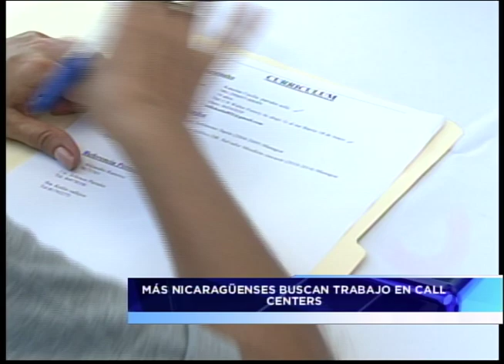Más nicaragüenses buscan trabajo en Call Centers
Decenas de jóvenes hicieron fila esta mañana buscando un trabajo formal en el call center en español Arco Solutions de Managua, donde se realizó una Feria Laboral, como parte de la expansion de esta empresa en el país.